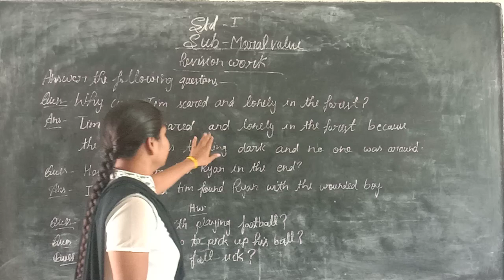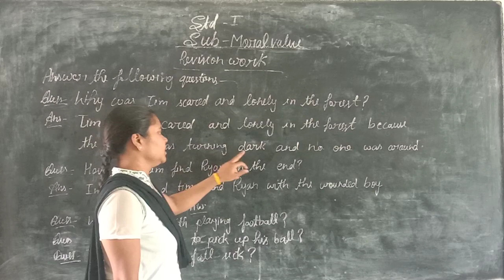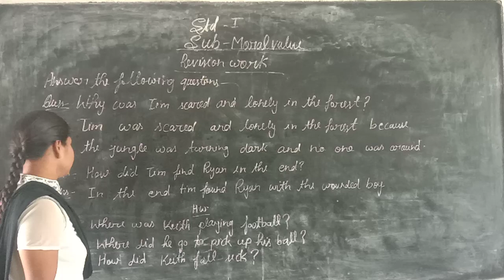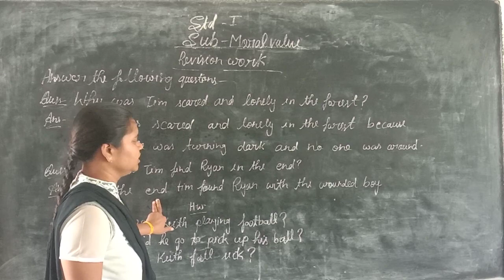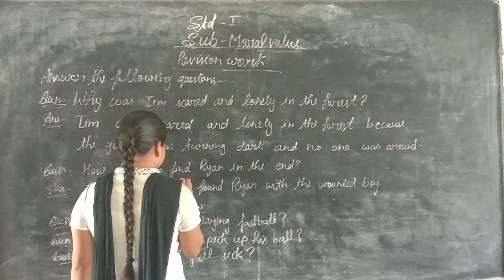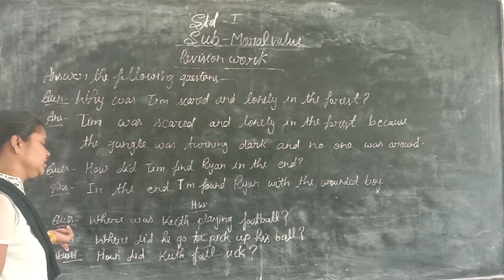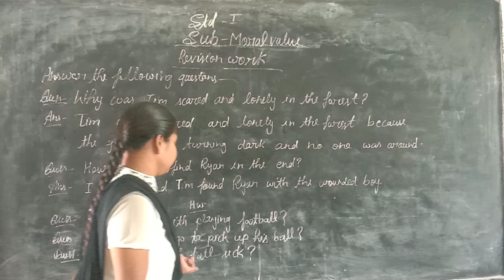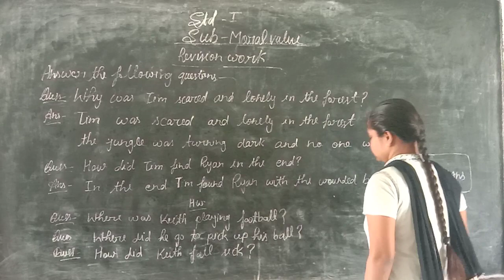October 10, 2020